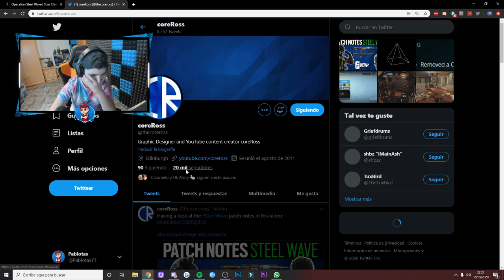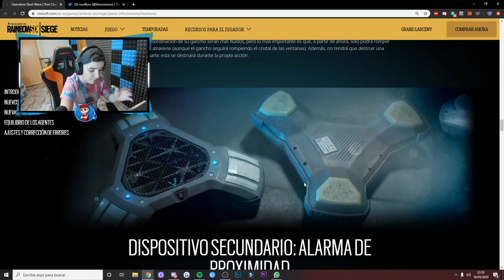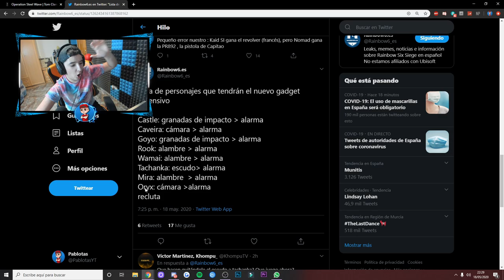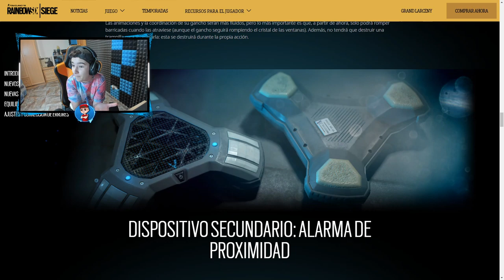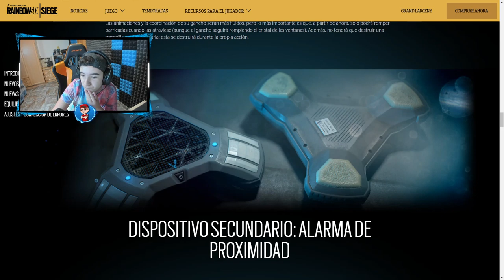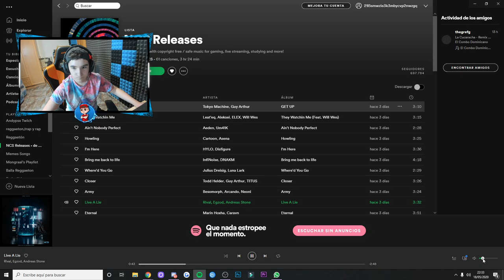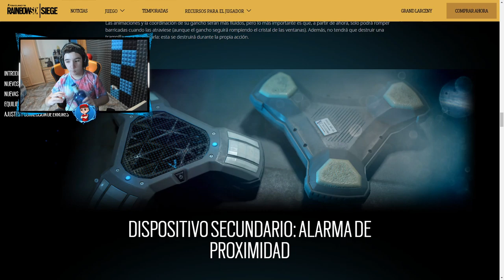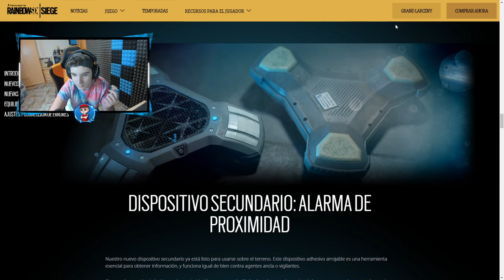Este nuevo OBJETO no debería estar en R6..